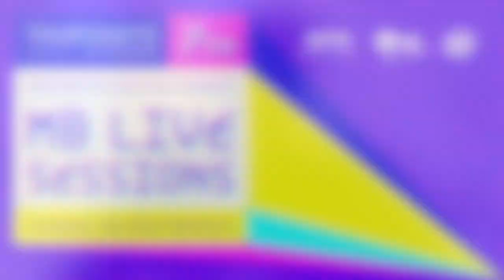MB Live Sessions with Mobina Galore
MB LIVE SESSIONS
Presented by Manitoba Film & Music

Manitoba Film & Music and Manitoba Music are working together for a weekly concert series. Featuring 12 online performances, MB Live Sessions spotlights stellar local talent and supports artists impacted by COVID-19. Each virtual concert will be set in the artists homes, offering a unique glimpse into their creative lives in this era of physical distancing.

Since forming in 2011, Mobina Galore, the Winnipeg punk duo of Jenna Priestner (guitar/ vocals), and drummer Marcia Hanson (drums/ vocals) have cut their teeth on an approach to music that operates without fluff. Now three albums into their nearly decade long career, their highly-received third full-length album, Don’t Worry, released September 6th, 2019 on New Damage Records and Gunner Records (EU), continues the band’s signature of crafting unapologetically heavy, wildly dynamic songs that explore life’s peaks and valleys with discerning emotional clarity.

While keeping a firm hold on their tight, workhorse-like approach to songs, Don’t Worry, may be their most sprawling release to date. With each song clocking in at four minutes or less, they don’t bother dancing around restrained and acceptable responses to heartbreak. Shortly after meeting in 2008, in the drunken mornings after returning home from the bar, Jenna and Marcia began covering Tegan and Sara songs in Jenna’s jam space before focusing on creating original music. Their debut album Cities Away (2014) packed the complexities of life transitions into a smart, scrappy container of straightforward power punk. Their stripped-back sophomore effort Feeling Disconnected (2017) dealt with feelings of isolation and was recorded with just drums and guitar in an effort to channel the raw intensity of their live shows.

Don’t Worry is a twelve-track collection of breathless shout-along anthems. The album revels in rapidly accelerating power chords, while paying homage to a range of generational genre touchpoints like 90s west coast skate punk and first-wave midwest emo. The product is an urgent capsule that both builds on the legacy of bands like the Distillers and Against Me! (LJG  once gushed over Jenna’s dynamic voice) and updates the script. Jenna and Marcia go straight for the jugular through lyrics that shuffle through a wide range of emotions—confusion and indignation; exasperation and finally, forgiveness— that speak to the blunt reality of universal experiences.

“Writing Don’t Worry was annoyingly emotional. We were both suffering from heartbreak and for the two years we spent getting the album together, every time we'd go to practice one of the new songs felt like digging up old sore wounds. It’s a very honest album which was nerve-racking to put out for people to hear, but here we are.” — Marcia Hanson

As part of the most recent generation of artists invested in retrofitting the genre with new narratives, Mobina Galore have weaponized their outsider attitude into explosive punk that demands attention on the band’s own terms. By building a catalogue of expertly-executed songs, they’re challenging the industry’s entrenched shortcomings by flipping the stereotype of “overly emotional women” on its head, and instead, turning it into their battle axe.

The series will be produced by Manitoba Music with support from the production team The Village Idiots.

MB LIVE SCHEDULE
April 16 | Rayannah
April 23 | Noah Derksen
April 30 | Amber Epp Music
May 7 | HellnbacK
May 14 | Micah Erenberg
May 21 | Mobina Galore
May 28 | Ila Barker
June 4 | Zuki
June 11 | Sierra Noble
June 18 | JayWood
June 25 | Cara Luft
July 2 | Ghost Twin

Music fans can also find an up-to-date listing over upcoming live stream and virtual events by artists from Manitoba